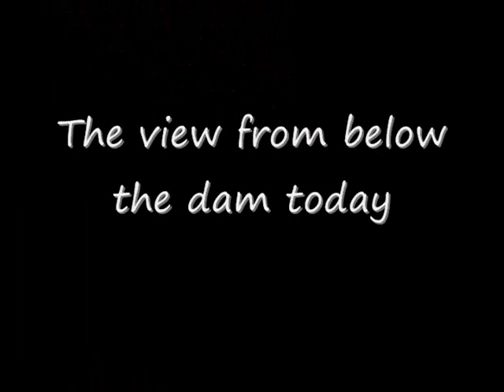Morris Shepard Dam @ Possum Kingdom Lake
A view of the dam at PK with some pictures taken during the construction of the dam.